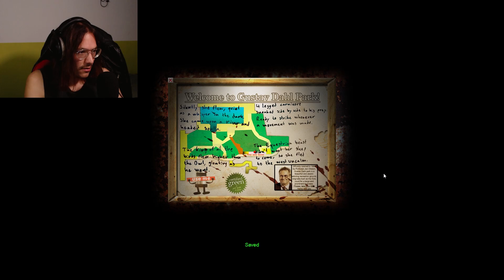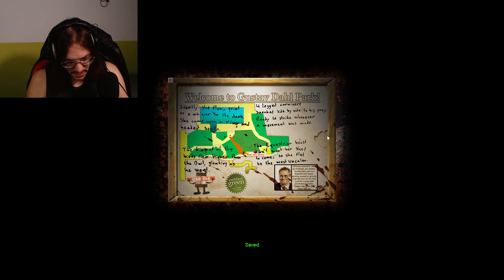Cry of Fear | Part 17 | JUST A WALK IN THE PARK?! 🏞️🏞️🏞️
Hey there, another episode of Let's Play Cry of Fear!
Cry of Fear, of CoF - no, not Cradle of Filth - is a horror game set in a deserted town. Well, not too deserted, cause horrible monsters and disturbing delusions roam the streets. Watch out!